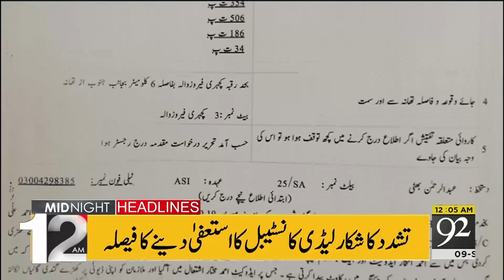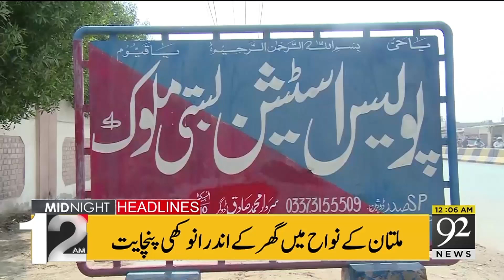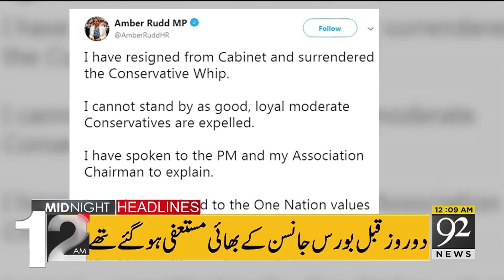Headlines | 12 AM | 9 September 2019 | TSP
Lahore's Cafe Aylanto sealed for selling alcohol to customers